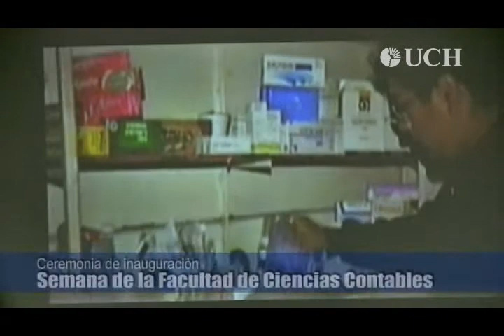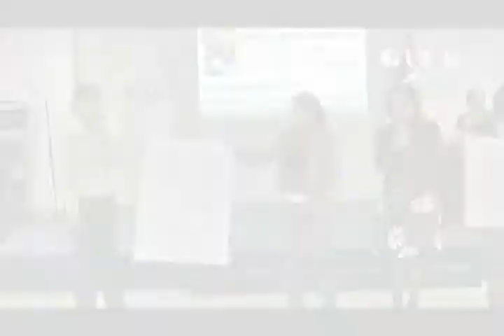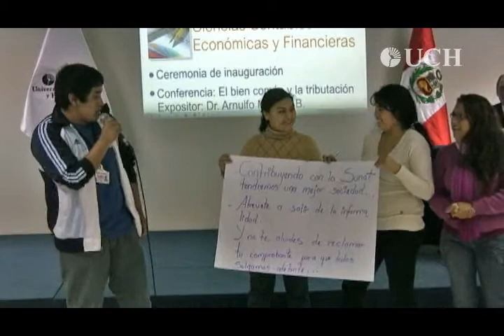Inauguración de la Semana de la Facultad de Ciencias Contables